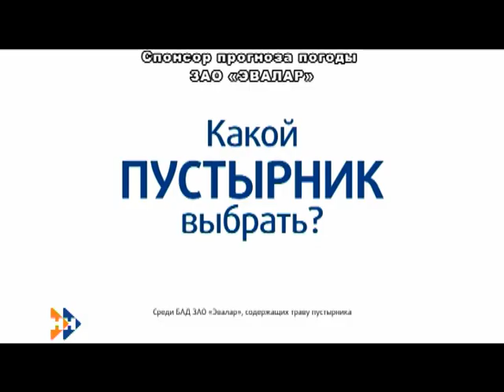Информационная программа «Наши новости». 06.11.18. Дневной выпуск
- Водителей вновь предупреждают быть предельно внимательными на дорогах. Непогода в крае сохраняется
- Ряды народных мастеров края пополнились. Награждение лучших прошло в день народного Единства
- На свободу отпустят весной. Зиму, отбившиеся от стаи  пеликаны, проведут в барнаульском питомнике.